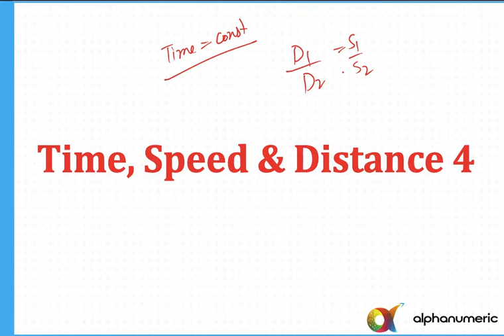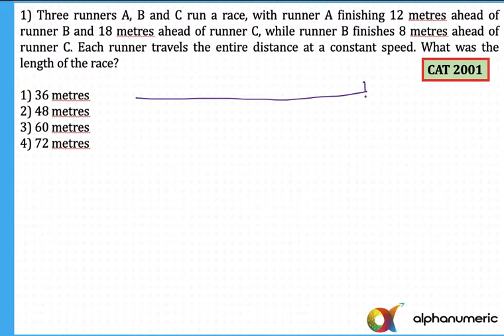Time, Speed & Distance 4 (HINDI)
To Know more about the courses, call us @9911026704